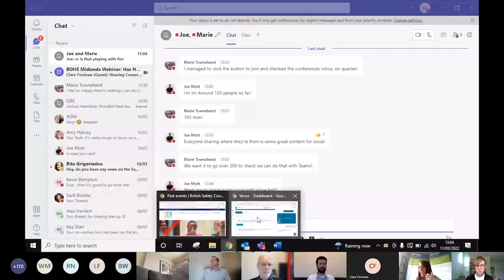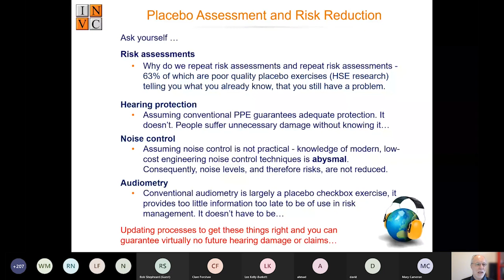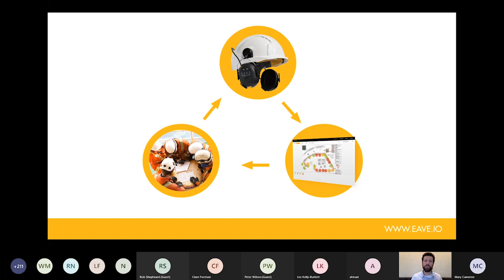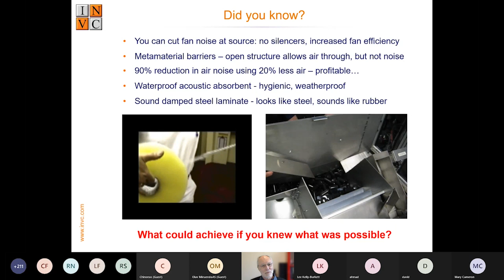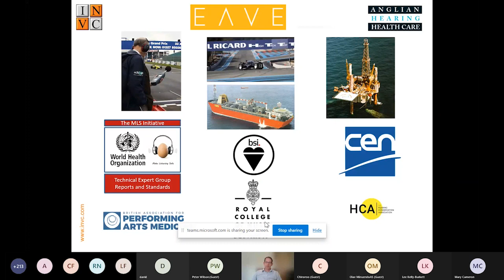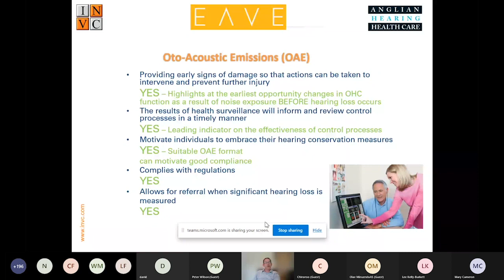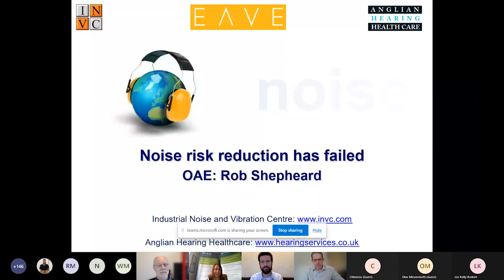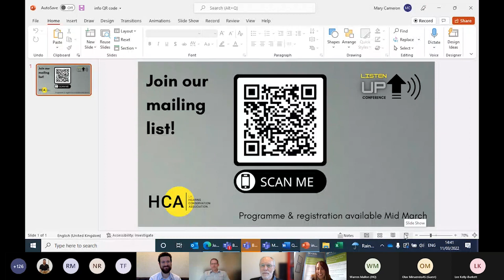BOHS Midlands Webinar: Has Noise Risk Reduction Failed?